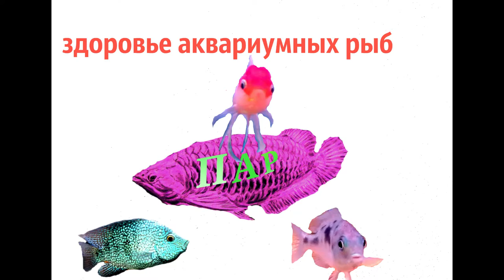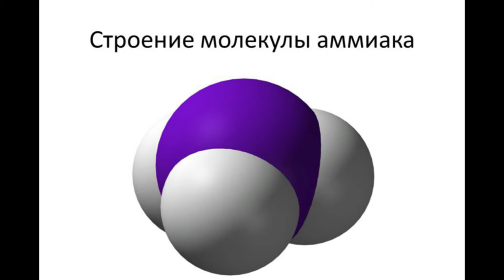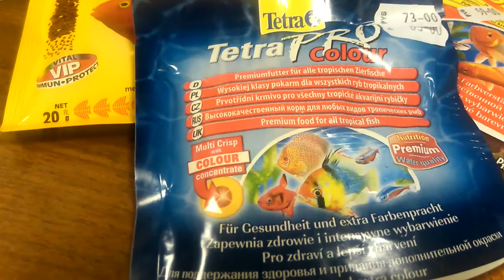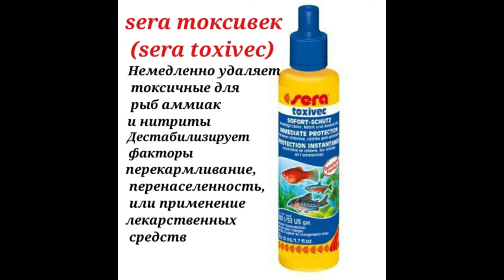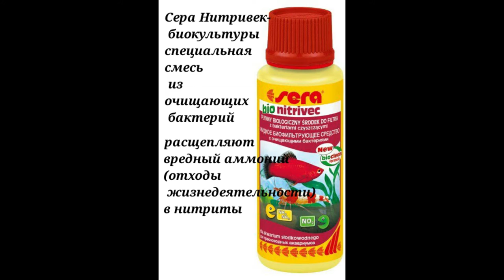Азотный Цикл.Здоровье аквариумных рыб.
webmoney
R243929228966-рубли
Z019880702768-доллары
Номер карты СБЕРБАНК
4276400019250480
Азотный цикл это важная часть знаний каждого аквариумиста.
Здоровье аквариумных рыб.
В этом выпуске мы рассмотрим самую сложную тему для аквариумистов. Самую болезненную и зачастую дорогостоющую .
Здоровье аквариумных рыб.
Эту тему мы разбили на 5 важнейших разделов. На 5 ступеней знаний, которые помогут каждому любителю аквариумисту увеличить своё мастерство и разобраться в причинах болезней аквариумных рыб. Познакомится с видами болезней и способами их лечения.
Разделы:
1. Азотный цикл
2.Биологическое равновесие в аквариуме
3. Протозойные болезни рыб.
4. Бактериальные болезни рыб.
5. Краткий справочник.